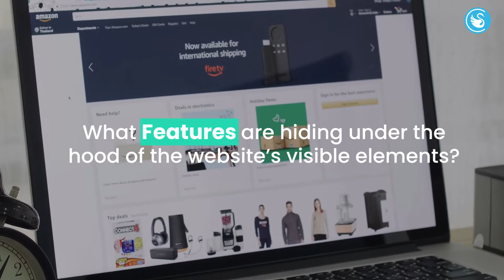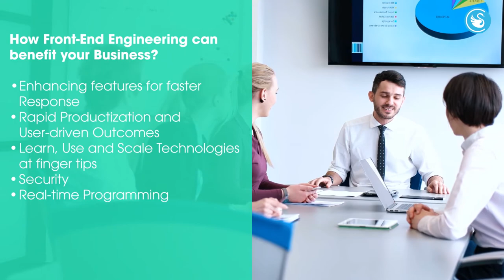User Experience in the age of Digitalization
What attracts you the most when you view a website? Definitely - User Experience (UX) of the website which comes with brilliant Front-End Engineering skills. Watch this video to know how these skills can benefit your Business